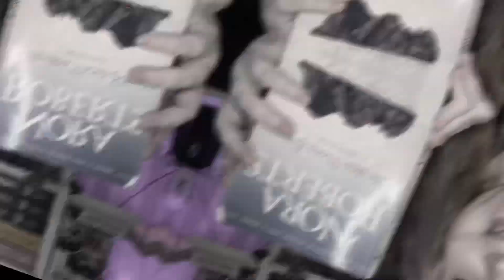Mes lectures de Juin ! ☀️🏖️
Hello BookTube ! ✨ Je te présente mes lecture du mois de Juin :

- Nell, L’île des 3 sœurs (Tome 1) - Nora Roberts

- Ripley, L’île des 3 sœurs (Tome 2) - Nora Roberts

- Mia, L’île des 3 sœurs (Tome 3) - Nora Roberts

N’hésite pas à me dire si toi aussi tu as une addiction compulsive à la papeterie si tu as lu la description jusqu’ici 😉